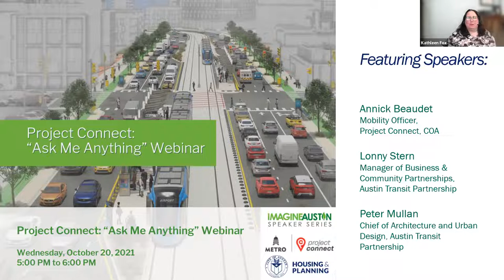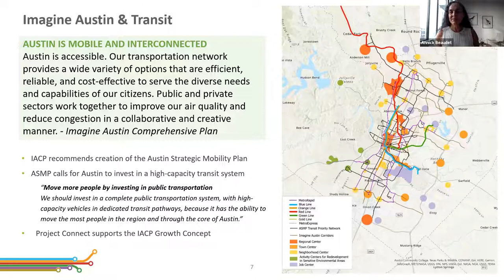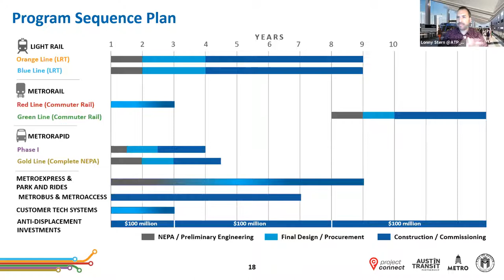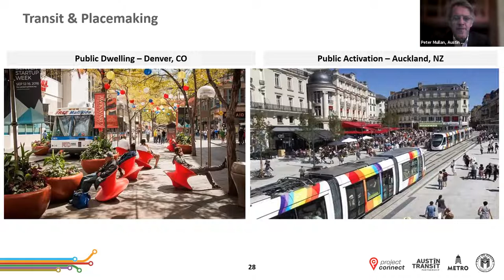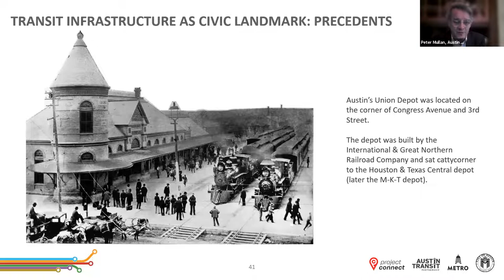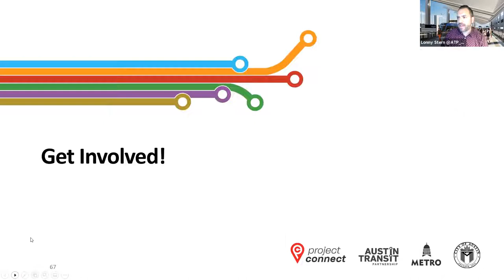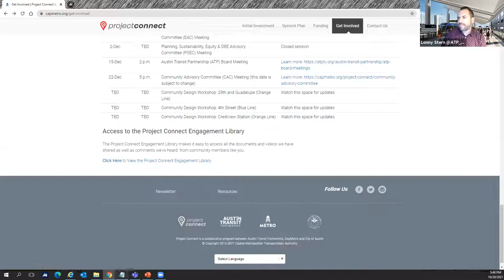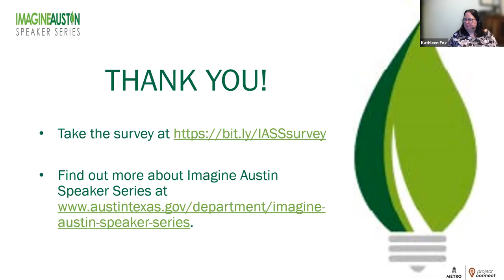Project Connect "Ask me anything" Webinar